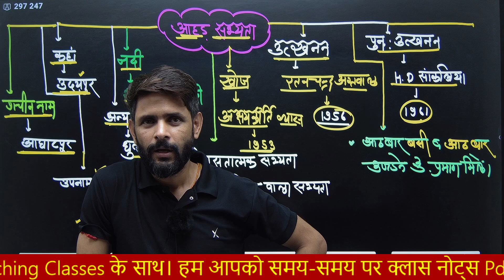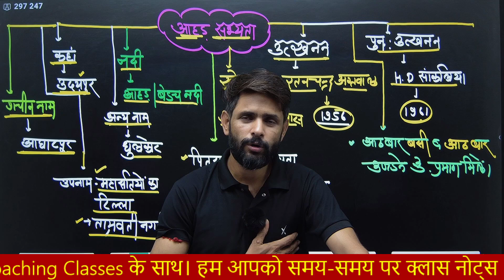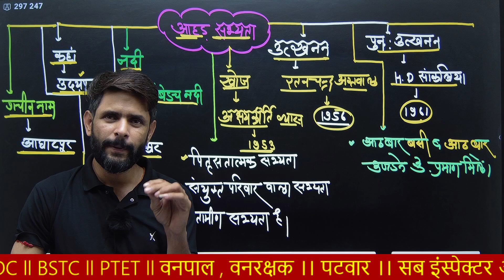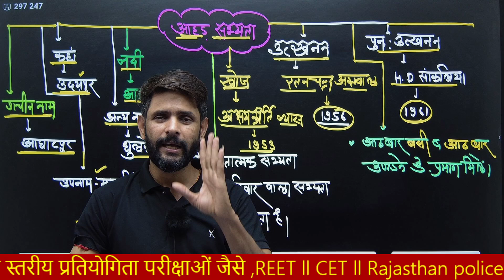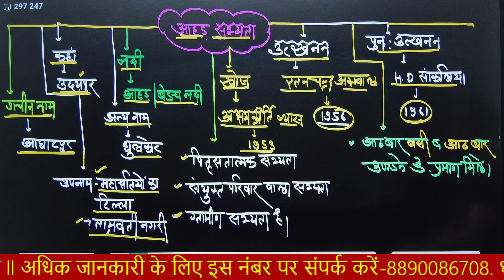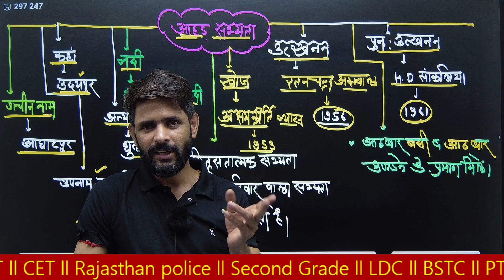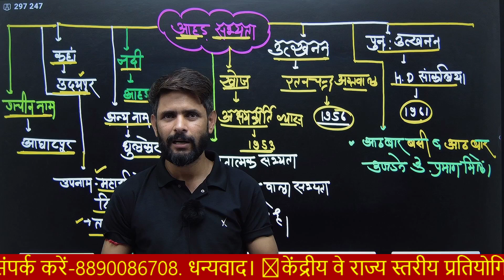कैसा रहा आज का CET का पेपर। CET paper solution l CET exam 2024